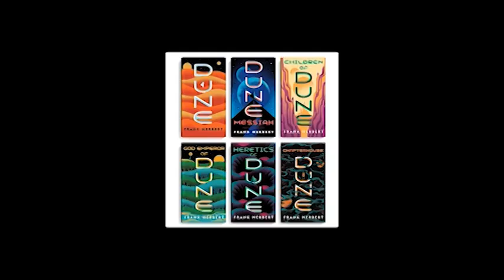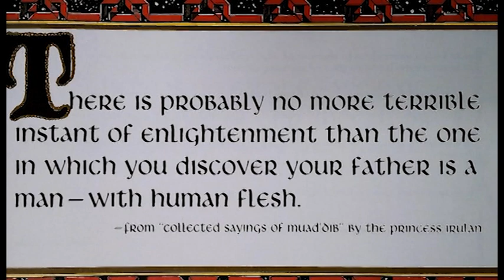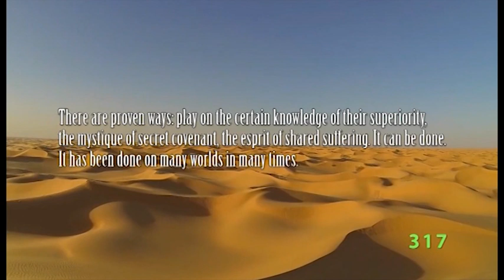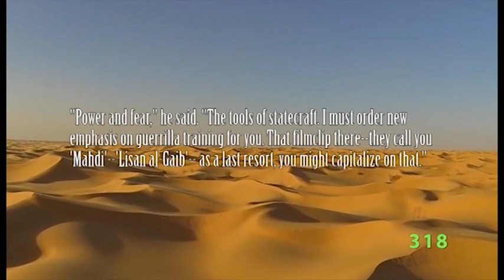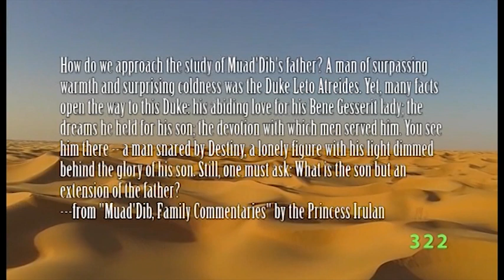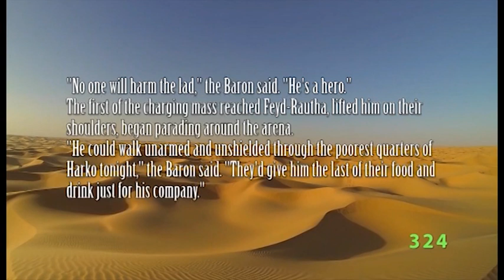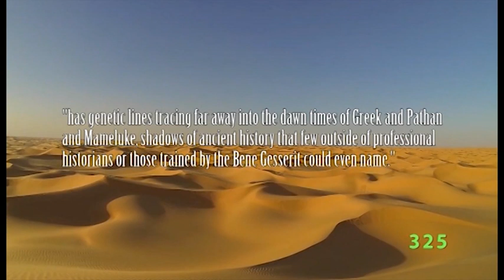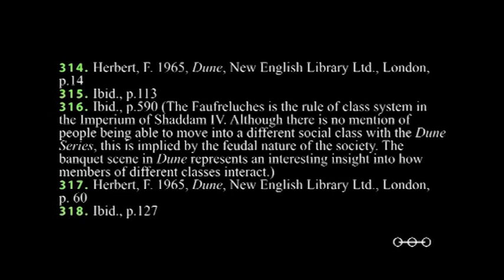Dune Series PHD Episode 23 Duke Leto Atreides and the Baron Vladimir Harkonnen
In this episode we take a look at the leaders of the two great houses engaged fully in Kanly, the ancient art of vendetta carried out under the rules of the Great Convention. Duke Leto Atreides and the Baron Vladimir Harkonnen appear in many ways to be opposites, but in fact both men share several traits. And they are heroes to their people.
The nature of power and wealth is explored through these leaders, and especially the understanding of how to shape and use a hero to manipulate and control the masses that they rule over. To know Paul Atreides we should look, perhaps, to his father and his grandfather.